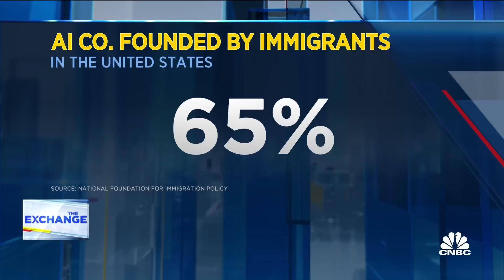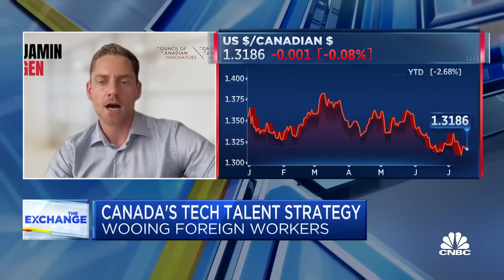Canada's new tech talent strategy hopes to recruit U.S. H-1B visa holders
Benjamin Bergen, executive director of the Council of Canadian Innovators, Venture capitalist Kevin O'Leary, and CNBC's Seema Mody join 'The Exchange' to discuss Canada's push to recruit U.S. H1-B holders with a new government program, the tech sector employee deficit in Canada, and growing global competition for talented workers.